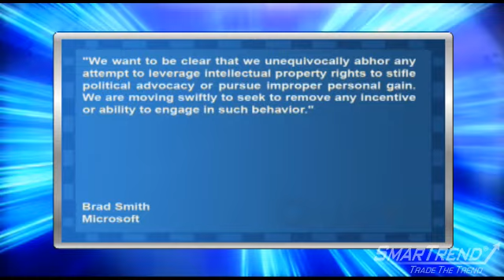News Update: Microsoft Corp.'s New Policy on Russian Antipiracy Issues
Microsoft Corp.'s (NASDAQ:MSFT) general counsel Brad Smith said Monday at the company's headquarters in Redmond, Washington that the company will bar its Russian unit from participating in software piracy cases against opponents of the Russian government, reports The New York Times.

The New York Times' Clifford J. Levy writes that Smith, "...said the company would thwart such piracy inquiries by offering advocacy groups and opposition newspapers a blanket software license that would automatically cover them, without having to apply for them. In other words, Microsoft would formally declare that the programs on their computers were legal making it all but impossible for authorities to charge these groups with stealing Microsoft software."

Smith wrote on Microsoft's blog: "We want to be clear that we unequivocally abhor any attempt to leverage intellectual property rights to stifle political advocacy or pursue improper personal gain. We are moving swiftly to seek to remove any incentive or ability to engage in such behavior."

SmarTrend currently has Microsoft in a Downtrend.

Since 2008, SmarTrend subscribers trading Microsoft using our alerts outperformed the stock by 220%.

We are monitoring these developments and will alert subscribers to any change in trend.

Shares of the company are trading up 2.87% Monday afternoon at $24.53.